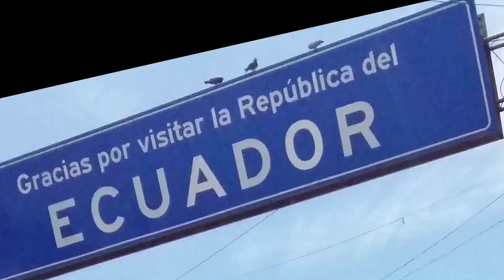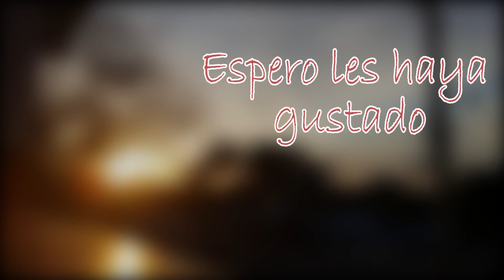Zorritos - Tumbes | PRIMER VIAJE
Un pequeño video sobre mi corto viaje a tumbes aunque no es muy largo espero les guste :v